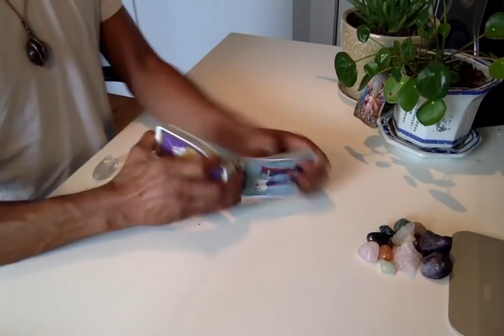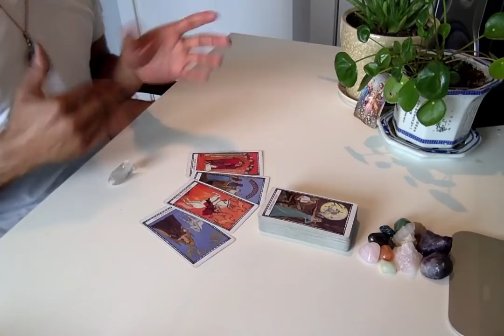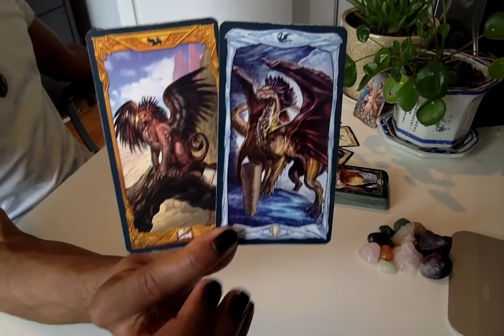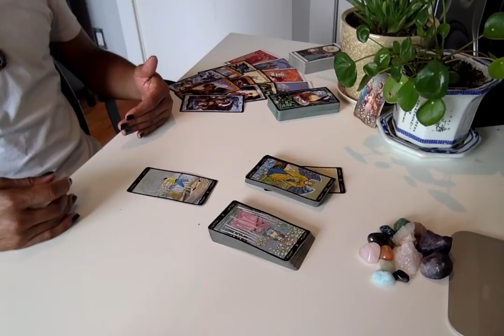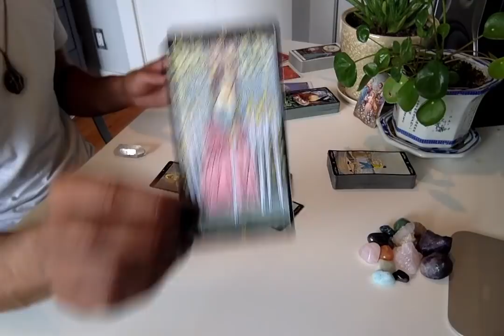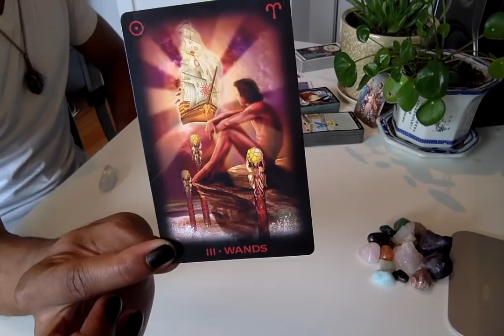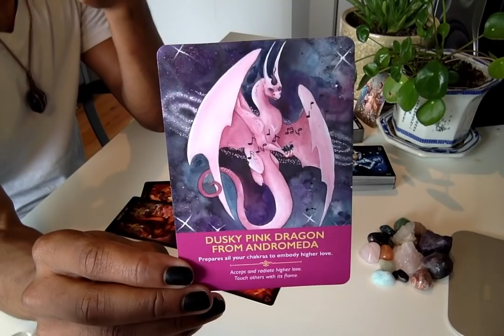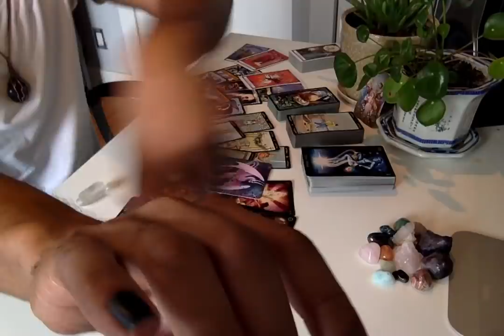Your Inner Masculine - * I Really Want This Too *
LIVE READINGS:
30 min - $65
60 min - $130

Available oracle decks:
~Crystal Mandala
~Sacred Rebels